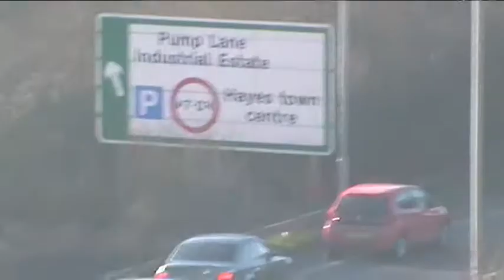Hayes Middx Motorcycle RTC on 26-02-2019 A312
Motorcycle Accident approx 7am 26th Feb 2019